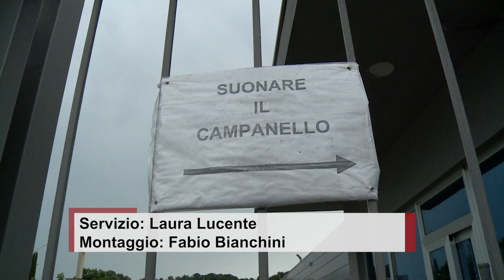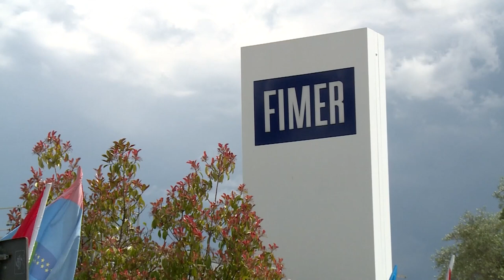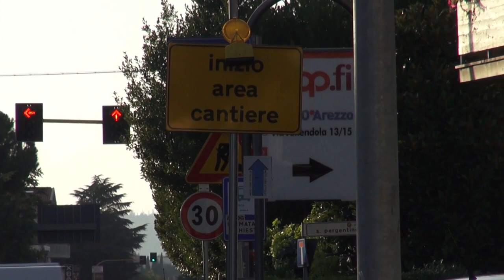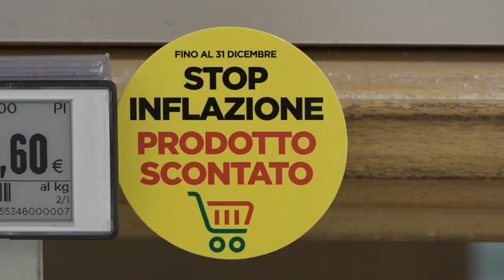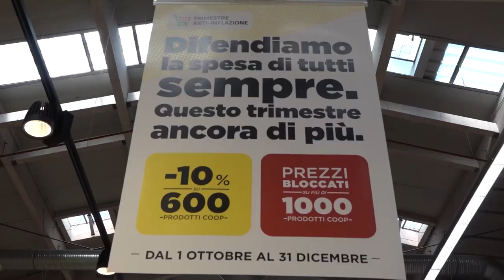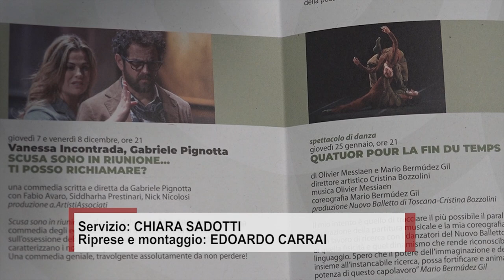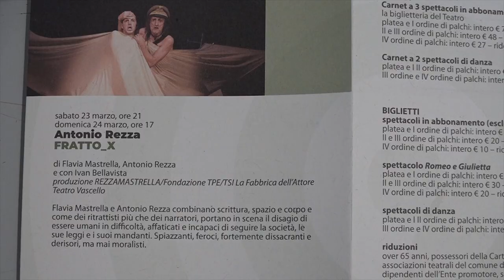Cronaca Aretina del 11/10/2023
Sommario

Doccia fredda per la FIMER: il tribunale milanese la dichiara insolvente

Incidente a Monte San Savino, centauro trasportato a Siena in gravissime condizioni

“Inaccettabile la chiusura di via Fiorentina per un mese": grido di allarme di Confesercenti

Al via a novembre la stagione di prosa del Teatro Petrarca: molti i volti noti

Domenica 15 ottobre torna ad Arezzo l'appuntamento con Fotoantiquaria

Il nuovo allenatore di Porta del Foro è Enrico Vedovini